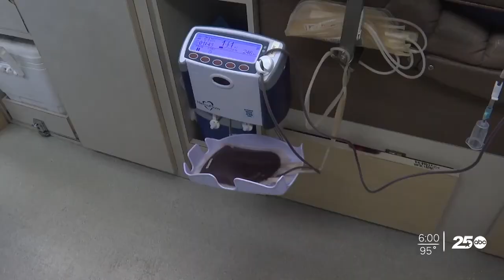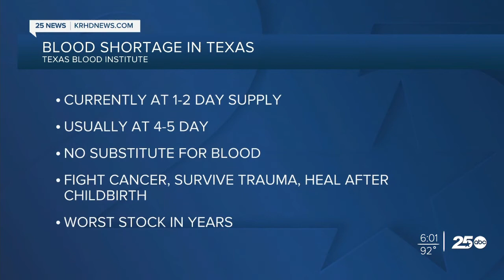Baylor Scott & White's blood donation mobile in College Station until Aug. 13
The pandemic may have slowed down the world but it didn't stop the need for blood donations.